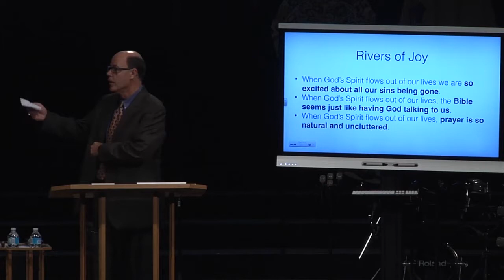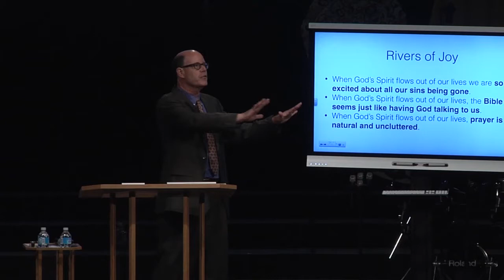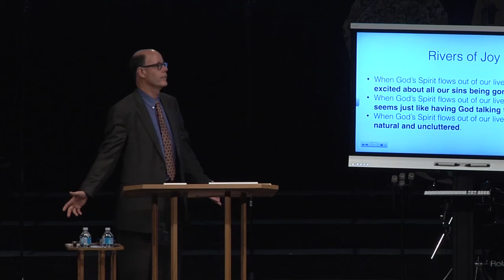An Overflowing Life Of Joy In Christ Is A Choice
From An OVERFLOWING LIFE is a CHOICE Discipleship #4 (ESH-28)